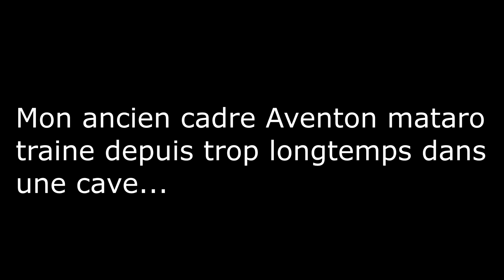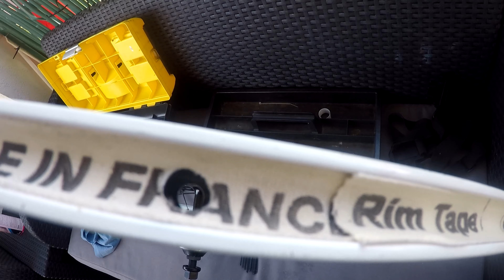AVENTON MATARO IS BACK!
J'ai décider de remonter un fixie sur la base d'un Aventon Mataro, mon ancien cadre que j'ai laisser de coté un long moment…